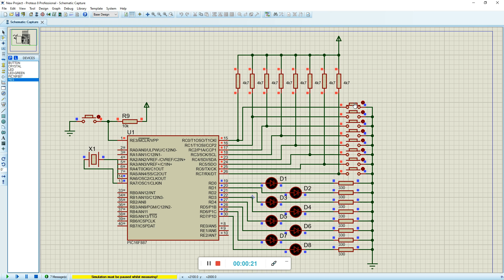BÀI TẬP 3 - Điều khiển 8 LED đơn bằng 8 nút nhấn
Mô phòng điều khiển 8 LED đơn bằng 8 LED nhấn thông qua phần mềm PROTEUS - CODE CCS